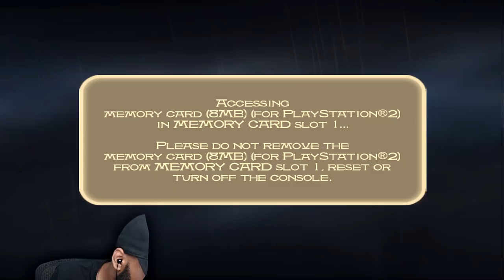Prince Of Persia The Sands Of Time: Walkthrough Gameplay Part 11 - Platforming Gawd?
This is "Prince Of Persia" The Sands Of Time Gameplay Walkthrough FULL GAME with Commentary [1080p HD 60fps]. It covers the Full Game and will include All Cutscenes, All Boss Fights & The Ending. It's recorded in 1080p HD 60fps on PC using the PCSX2.

The game follows an unnamed Prince whose father sacks a Maharaja's city at the instigation of its treacherous Vizier. During the attack, the Prince obtains an artifact called the Dagger of Time, while his army captures an hourglass containing the Sands of Time. Visiting Azad to present the Sands as a gift to the city's ruler, the Vizier tricks the Prince into releasing the Sands, transforming the city's population into savage monsters. Together with the Maharaja's daughter Farah, the Prince works to correct his mistake and return the Sands to the hourglass. The gameplay revolves around the Prince's platforming abilities, broken up by fights with the creatures created by the Sands